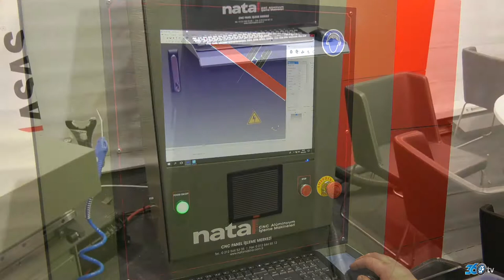Natal - Tüyap Kapı Pencere Cam Fuarı 2018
Natal Makine için Tüyap Kapı Pencere Cam Fuarı'nda hazırlamış olduğumuz makina tanıtım filmi.